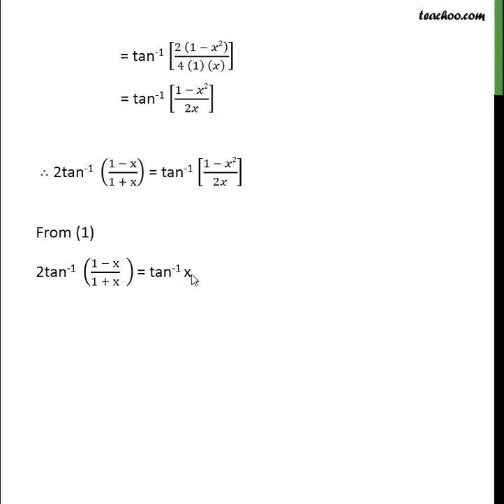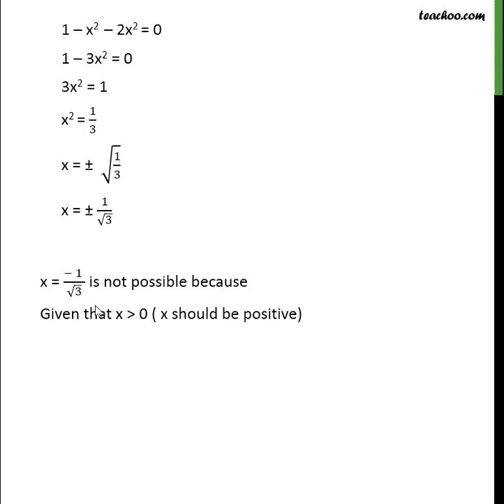Misc 12 - Solve tan-1 (1 - x)/(1 + x) = 1/2 tan-1 x | NCERT - Teachoo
Get solutions to all questions of Inverse Trigonometric Functions Class 12 You can also find all Maths solutions for Class 6 to 12 And solutions and videos for all subjects of class 6 to 12 — Download Teachoo App: Android IOS — Our SOCIAL MEDIA PROFILES ➡️ Instagram ➡️ LinkedIn ➡️ Twitter ➡️ Facebook — Teachoo is your go-to resource to learn anything. For school students, we provide the most organised content for all subjects for Classes 6 to 12. And for non-school students, we teach Excel, Tax Filing, Accounting, Finance and English speaking. Tags